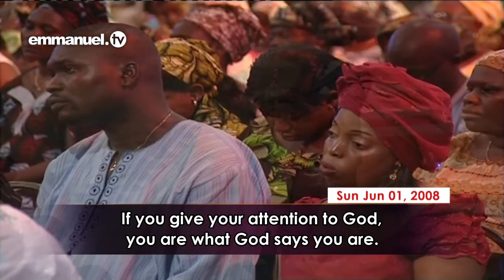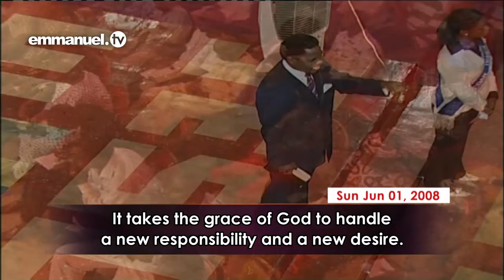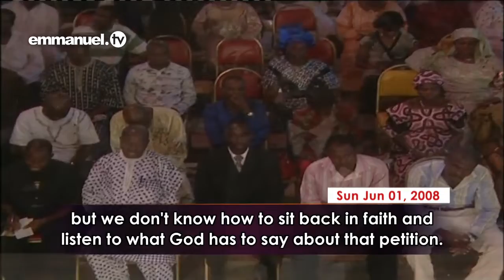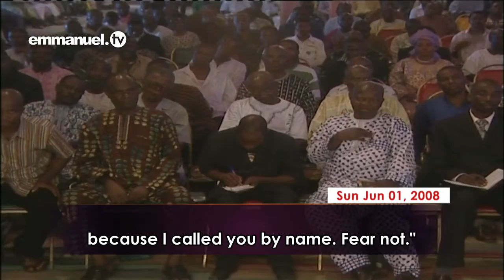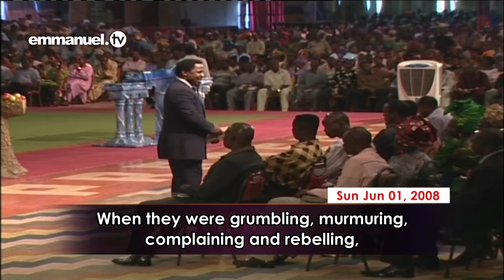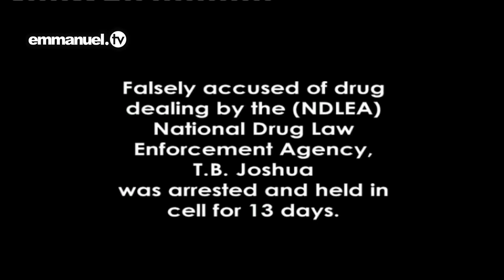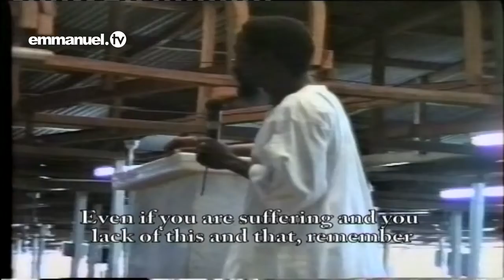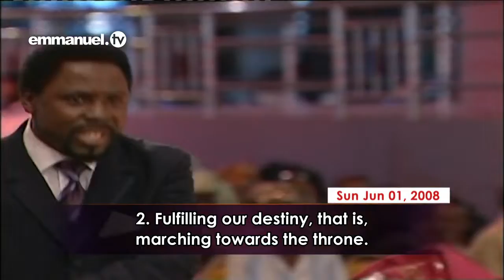How To LISTEN To What God Has To Say | TB Joshua Sermon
"We know how to pray but we don't know how to sit back in faith and listen to what God has to say." - Prophet TB Joshua.

Learn to activate your faith and find out what God is about your situation.
This is 3rd part of sermons by Prophet TB Joshua titled 'Our Focus'.